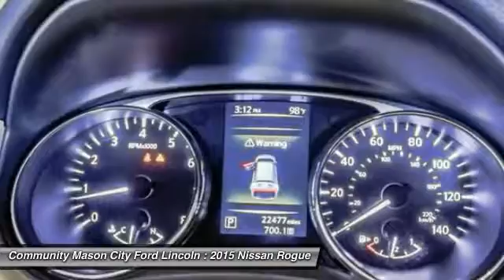2015 Nissan Rogue Clear Lake Mason City PT3049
Pick up this Denim 2015 Nissan Rogue, available today at Community Mason City Ford Lincoln. Featuring Automatic transmission, it has 22035 miles. This could be the one you've been searching for.